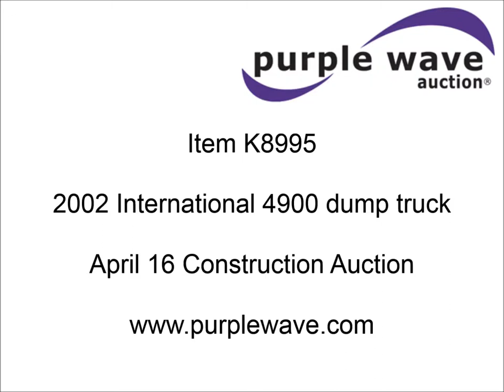2002 International 4900 dump truck for sale | sold at auction April 16, 2015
2002 International 4900 dump truck
41,857 miles on odometer
4,440 hours on meter
International DT466 7.6L L6 diesel engine
195 HP
Cruise
AM/FM
Air suspension seat
Heated mirrors
On-spot chains
Warren 10&#039; dump bed
Coats PRB3611 snow plow
11&#039;W
Plow lights
Coat TW128S-R wings plow
8&#039;W
Swenson stainless steel spreader
10&#039;W
Non-operational, bad gear
Pintle hitch
50 gallon fuel tank
PTO
Spring suspension
Air brakes
11R22.5 tires
Unit# 396
Seller is rotating fleet and moving to a leasing program.
1HTSDAAR72H508988

It was located in Shawnee, KS, and we sold it to the highest bidder for $24,200.